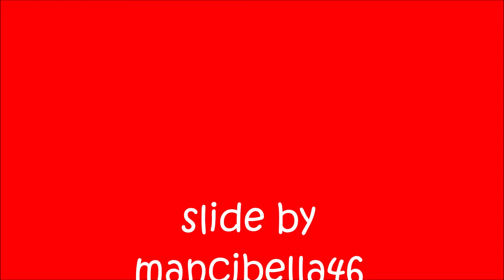Charles Levier, by mancibella46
Charles Levier, (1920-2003) è nato in Corsica da padre francese e madre americana. L'amore per il colore e per la forma  lo hanno portato, all'età di diciassette anni, a frequentare l'Ecole Nationale Superieure des Arts Decoratifs per studi privati. Per oltre quarant'anni, Levier ha goduto di una posizione importante con innumerevoli mostre in tutto il mondo.
È prima di tutto un pittore figurativo, drammatico ed espressionista, definitivo ma seducente, ma sempre sottile con colori sapientemente utilizzati.